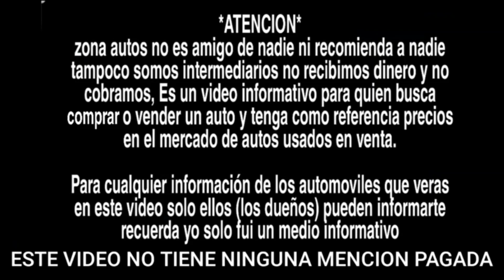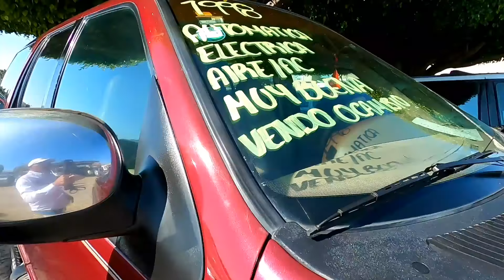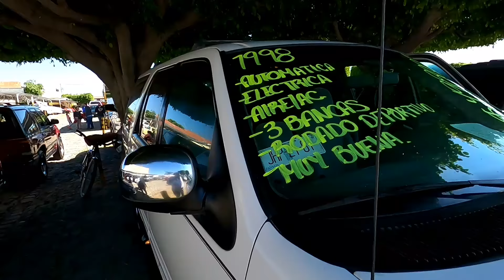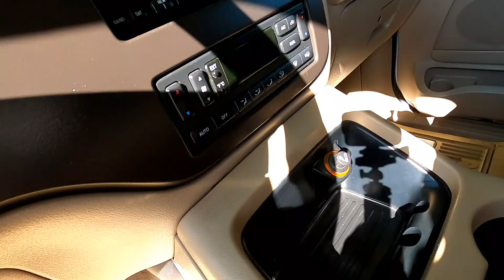FORD EXPEDITION Camionetas en venta PARA LA FAMILIA tianguis de autos en venta mercado libre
Autos en venta y Autos usados pickup trucks TIANGUIS DE AUTOS todas marcas y precios nissan ford chevrolet VOLKSWAGEN TOYOTA HONDA autos económicos autos mas vendidos, aquí te dejo abajo la información donde se grabo este vídeo informativo para quien piensa comprar o vender un auto, gracias y saludos.

TIANGUIS DEL AUTOMOVIL PLANETARIO
Anillo Perif. Nte. Manuel Gómez Morin 200, San Patricio, 44300 Guadalajara, Jal.
Horario:
viernes 9:00–15:00
sábado 9:00–17:00
domingo 6:00–16:00